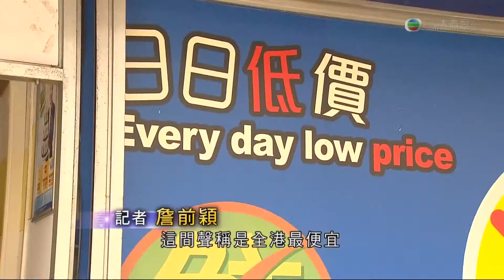14-07-2013 | 詹前穎 | 新商品說明條例規管先加後減等不良營商手法